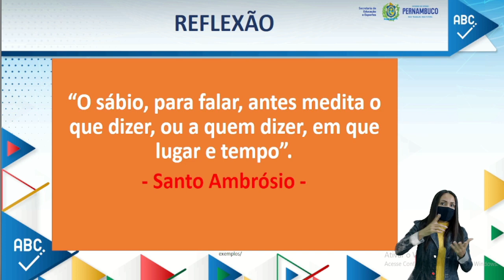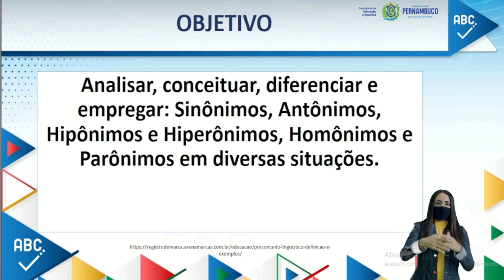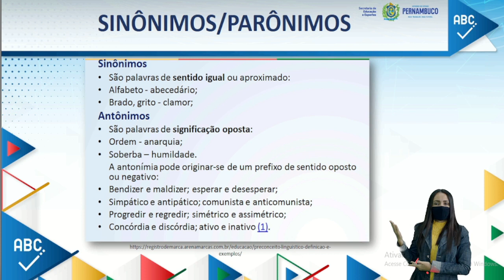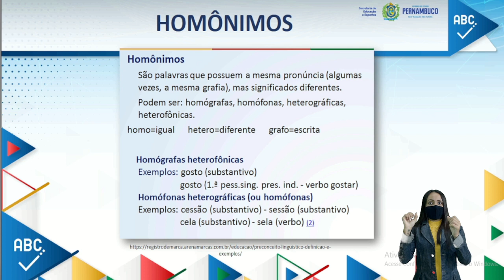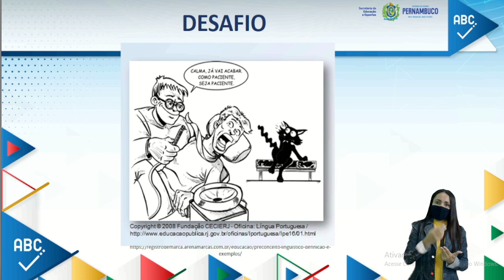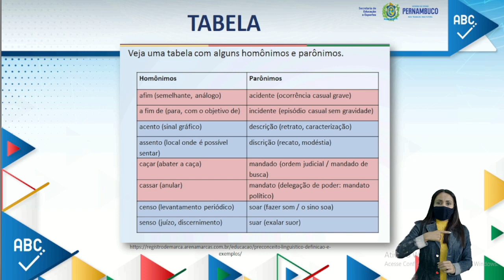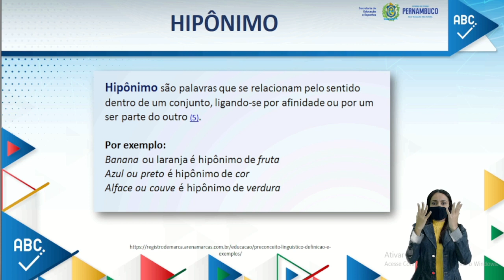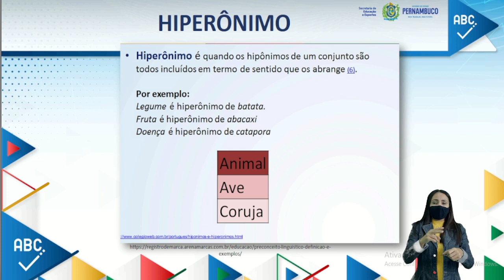ENSINO FUNDAMENTAL | 8°ANO | LINGUA PORTUGUESA | AULA 02 | 2022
--1°BIMESTRE--
OBJETOS DE CONHECIMENTO:
Variação linguística

UNIDADE TEMÁTICA:
PRÁTICAS DE LINGUAGEM: Leitura
CAMPOS DE ATUAÇÃO: Todos os campos de atuação

TEMA/CONTEÚDO:
Norma-padrão

HABILIDADES:
(EF69LP56PE) Fazer uso consciente e reflexivo de regras da norma-padrão em gêneros orais e escritos adequados a determinadas situações comunicativas.